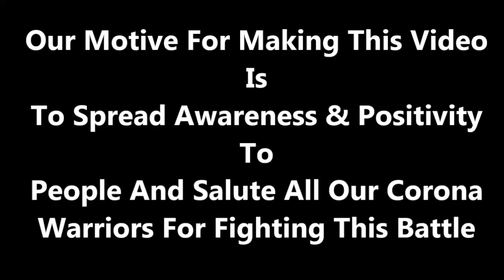SaluteCoronaWarriors | Salute Corona Warriors